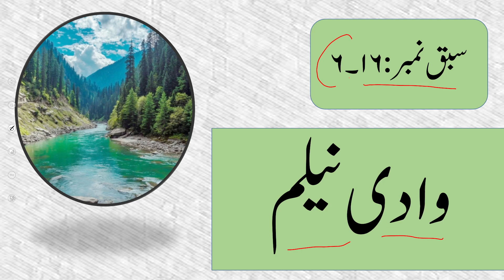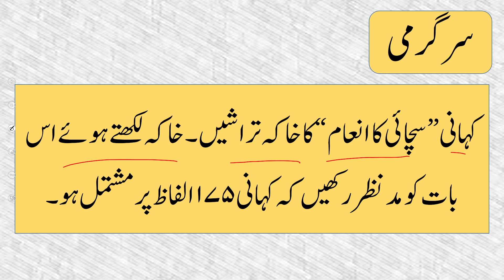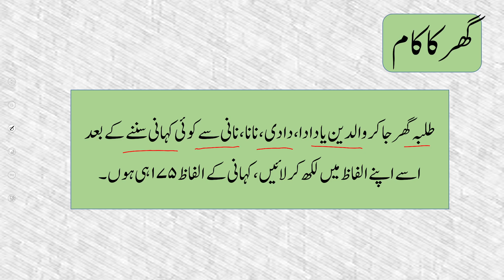Urdu Grade 6 Unit 16 Lecture 6 || SNC 2020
1. PowerPoint Presentation